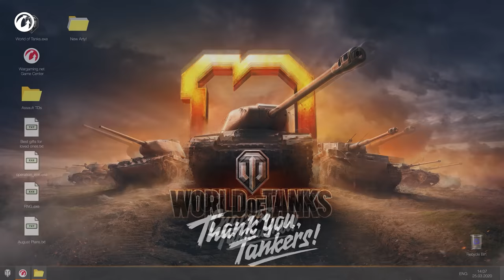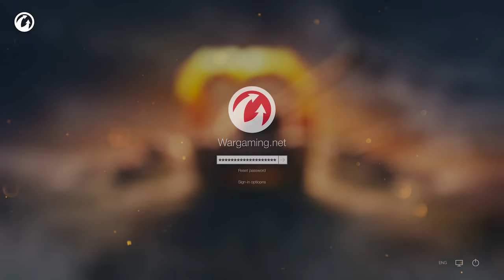Developers Online. Episode 2: Reflecting on The French Branch, Golden Joystick, and Arty!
The celebration preparations for World of Tanks' 10th Anniversary are fully underway!
And now it's time to delve into the past once again. To a time when the French vehicle branch was released and the community had no idea about ""gold"" shells being available for credits. To accompany you down memory lane are 5 developers: Michael Jivetc, Maxim Chuvalov, Yuriy Filipovskiy, Nikita Shpakov, and Arthur Pratapopau.
The second episode of Developers Online is... Online!

Fragments of videos from the Marakasi WOT channel were used in this episode: